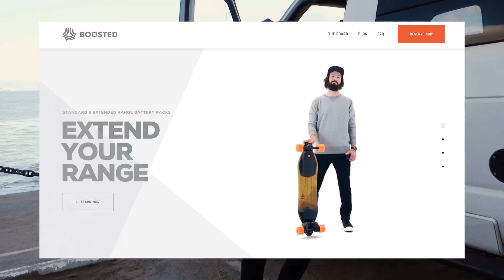BOOSTED BOARD MODEL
v.003 San Francisco Bay vibes!!! Met up with Dan Petty and took some pics of surfers catching waves underneath the GOLDEN GATE BRIDGE!!

New Here?
Hi! My name is Sara Dietschy (rhymes with peachy). I live in NYC originally from Dallas, Texas and a little piece of me will always be in Nashville, TN. I daily vlog M-F and I am the creator of the Docu-Series Creative Spaces TV and the show That Creative Life. Both are hosted on this YouTube channel! Big fan of traveling, tech, social media / biz and highlighting other artists.

Shot on Sony rx100 mk iii